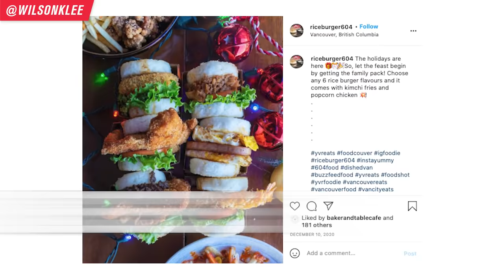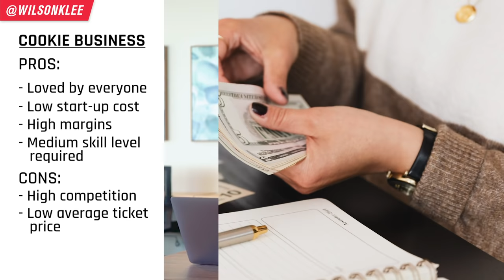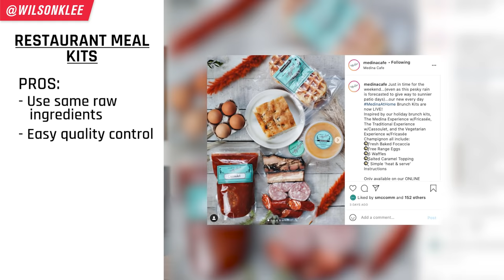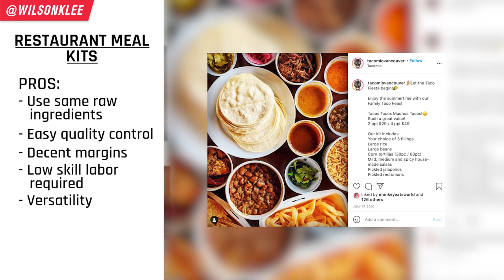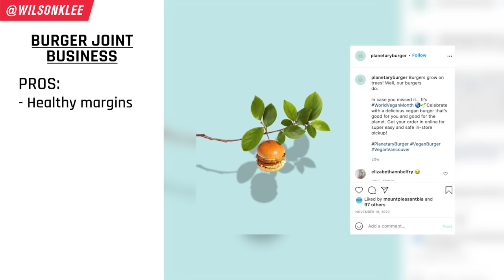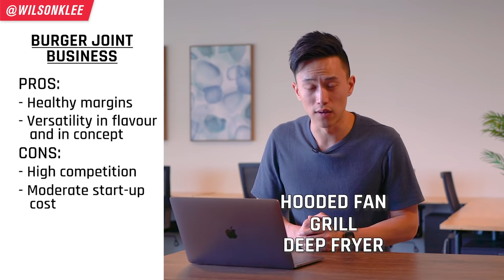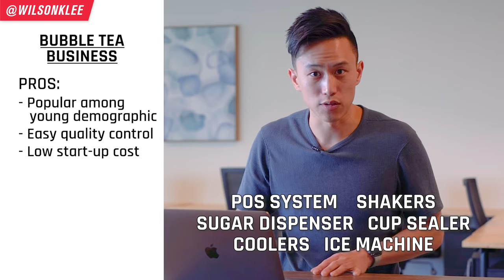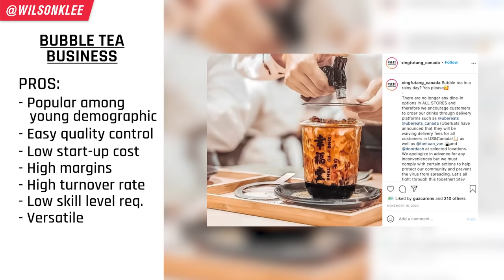Top 5 Most Profitable Food Business Ideas in 2021 | Small Business Ideas 2021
Are you starting a food business?

When it comes to starting a food business, there are many options out there. Like A TON. And in most cases, you want to open a small business that has demand and is profitable. That way your road to success is higher.

Well today I'm going to share with you some profitable food business ideas that you can take and begin your journey. I go over the pros and cons of each so you can make a more informed decision on which food business best suits your unique situation. Cause the beauty of these are that you can start a restaurant or start a cloud kitchen or start a food truck or start a food business at home.

So if you're an aspiring restaurant owner, want to open a ghost kitchen, thinking about starting a food truck, or part of restaurant management, then keep on watching!

Top 5 Most Profitable Food Businesses in 2021 | Small Business Ideas 2021

Chapters:
0:00 Intro
0:23 What food business to start?
0:44 Profitable Food Business Idea #1: Cookies
1:18 Pros & Cons of Cookie Business
4:01 Profitable Food Business Idea #2: Fried Chicken
4:47 Pros & Cons of Fried Chicken Business
6:30 Profitable Food Business Idea #3: Restaurant Meal Kits
7:04 Pros & Cons of Restaurant Meal Kits Business
9:57 Profitable Food Business Idea #4: Burger Joint
10:08 Pros & Cons of Burger Joint
12:35 Profitable Food Business Idea #5: Boba Shop
12:53 Pros & Cons of Boba Shop Business
16:07 Secret To A Profitable Food Business

📚 RESOURCE

🛠 Community & Tools
[EQUIPMENT] Tools & software I recommend using -